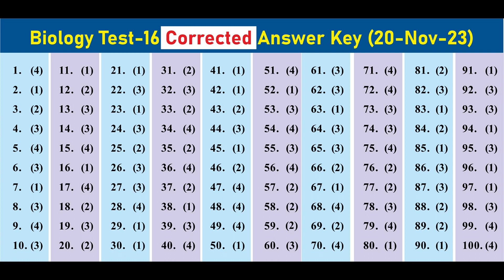Corrected Answer Key Test-16 (Unit-9) for NEET 2024 | By Gangwar Sir | Best NEET Coaching in Kanpur